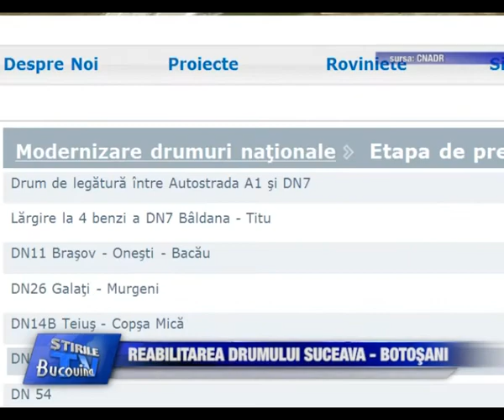07 - Reabilitarea drumului Suceava Botosani Bucovina TV_ro - 23-04-2113